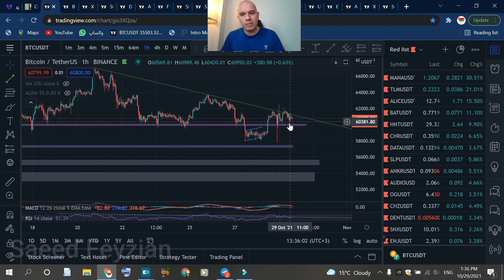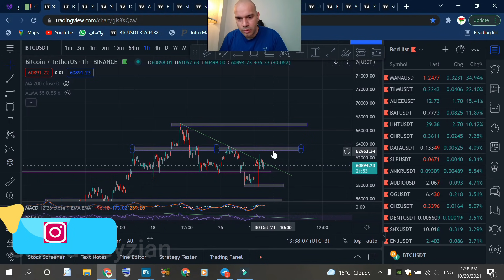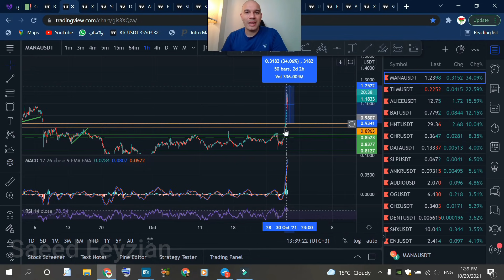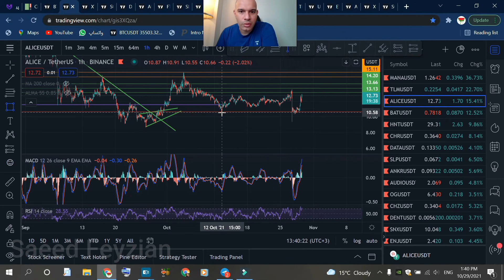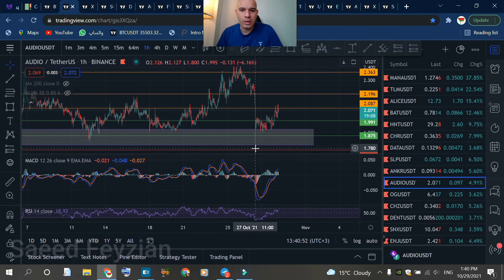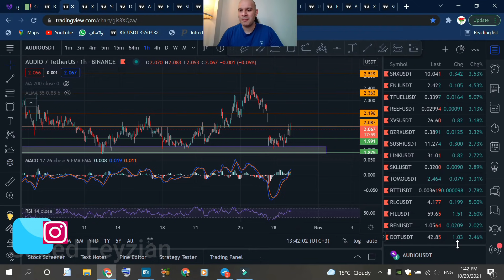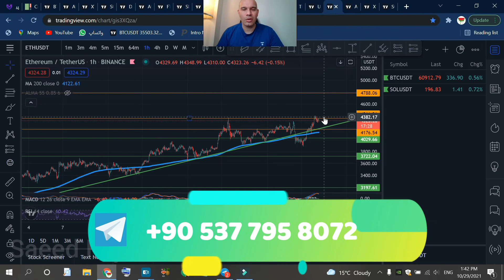روی چه قیمتی دوباره بیتکوین بخریم + سیگنال رایگان